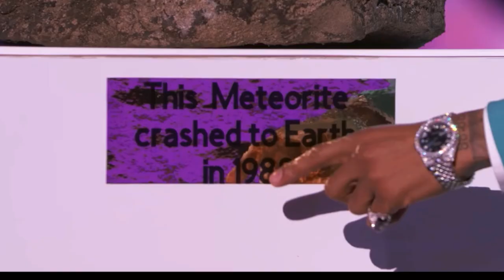Masked Singer Season 7 Episode 2 Unmasked (Masked Singer Unmasked)